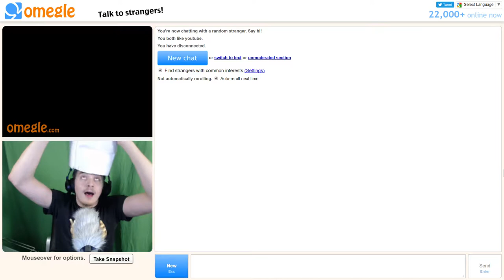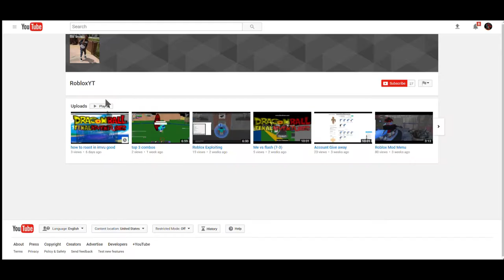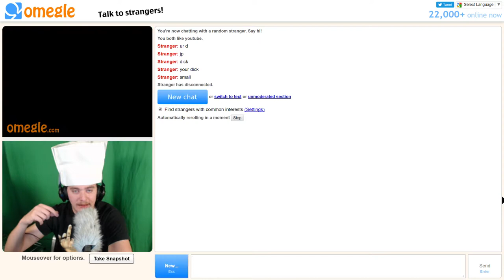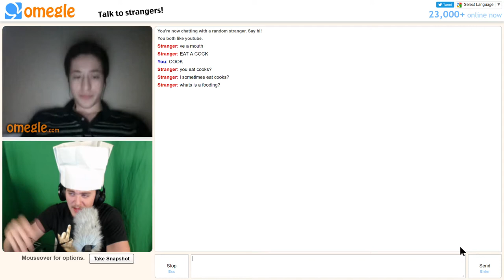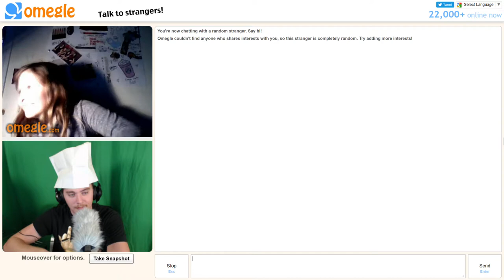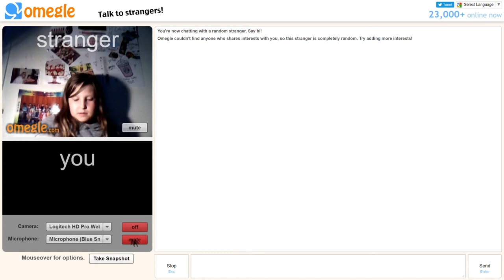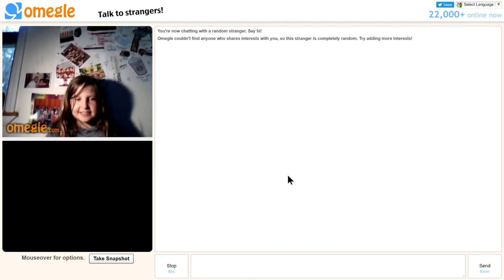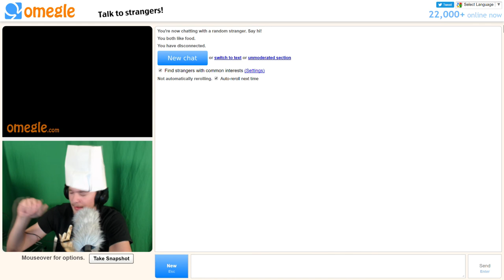Chef Ravioli's first time | Omegle #10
Chef Ravioli welcomes you to his first time on Omegle.